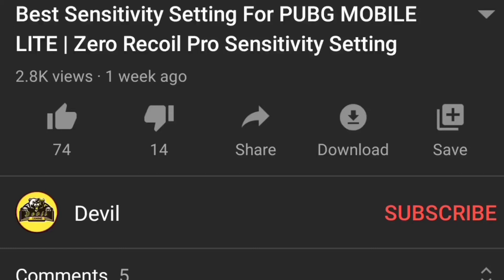😤 High Ping 968 Game in PUBG Mobile || Solo Vs Squad Gameplay Pubg Mobile lite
Name:- Devil么Rohit¤
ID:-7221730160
Jo Chala Gaya Dhekho Kb Aata h !!

My Channel Family Members So Very Best Family Members Thank For Support

.Thxx For support.

PUBG mobile lite
Name:- Devil么Rohit¤
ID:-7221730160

Video Covered:-

Pubg lite
Pubg gameplay
Pubg solo vs squad gameplay hindi
Solo vs squad gameplay pubg lite in hindi
1v4 Pubg mobile lite gameplay
Free chicken title
Live stream in pubg
Pubg new update
Best sensitivity pubg mobile lite
Sensitivity setting pubg
Pubg mobile lite live stream on mobile
Pubg lite update release date
Gameplay video pubg lite
Pubg lite gameplay Solo vs squad
Conqueror push in fast
How to push conqueror
Conqueror lobby gameplay
PUBG gyroscope setting
Pubg lite gyroscope sensitivity setting
Gyroscope sensitivity setting pubg mobile
Gyroscope sensitivity setting
Pro player gameplay
Gameplay in hindi pubg

              🥰   Thxx For supporting 🥰